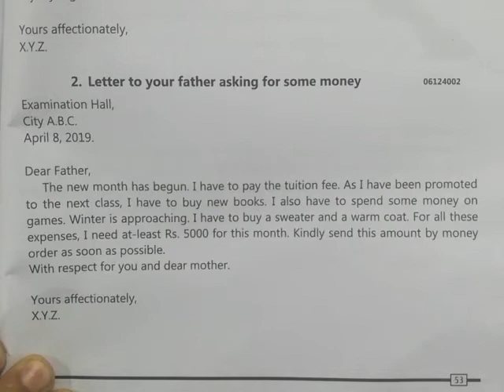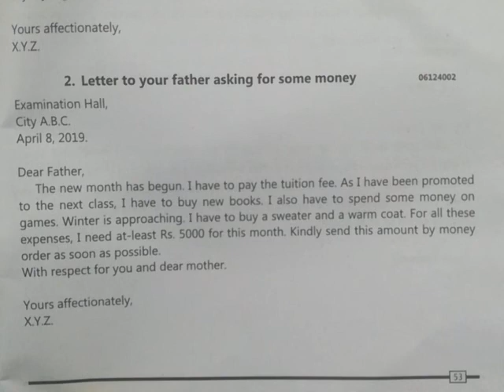English /6th grade /Letter /Asking for money